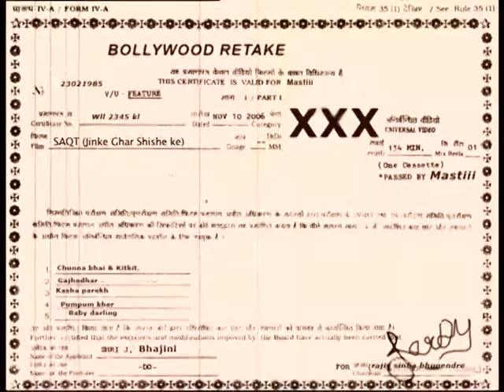BOLLYWOOD RETAKE - WAQT SHEESHE KA GHAR